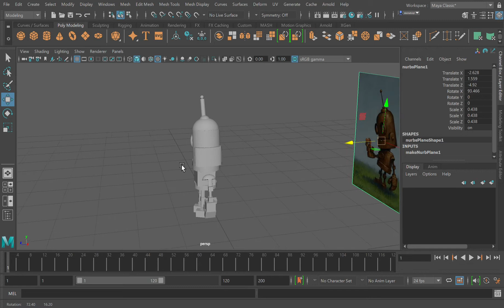3D modeling in Maya Intro for channel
I am thinking of asking you guys what you want me to model in the comments.  If you can find it and leave a link to it in the comments, I will try to model it myself.  Hope you all are safe.